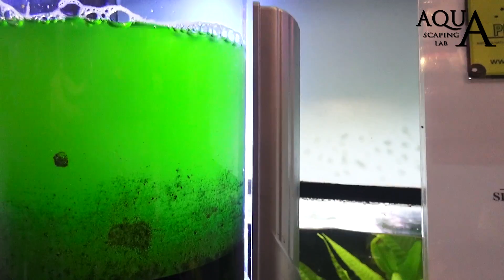Aquascaping Lab - Alimentazione e mantenimento dei coralli, Zooxantelle e Fitoplancton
Aquascaping Lab di Tommaso Perini e Serena Sacchi, presenta un video sulla nutrizione, crescita e mantenimento dei coralli.
I coralli sono, organismi mixotrofici, cioè organismi che possono alimentarsi sia in maniera autotrofa per mezzo delle zooxantelle, che in maniera eterotrofa, con l aiuto del fitoplancton, zooplancton, batterioplancton o cibo da noi fornito, usando metodi diretti come la fornitura di pezzetti di gambero, pesce, molluschi ovviamente della dimensione giusta a aseconda dei polipi, o metodi indiretti come l utilizzo di fondi alti e fini dove si andranno a colonizzare anellidi e i piccoli crostacei. Un altro metodo indiretto è quello di creare il così detto “refugium”, cioè una vaschetta collegata con la principale, in cui non ci siano ne predatori ne eccessivo movimento d’acqua, con all' interno delle alghe superiori.
La corretta alimentazione sarà quindi una questione di bilanciamento di quantità e di tempi, fra alimentazione autotrofa ed eterotrofa, generalmente durante le ore di luce quella autotrofa e durante le ore di buio quella eterotrofa.

Zooxantellae:
Le zooxantelle sono alghe fotosintetiche unicellulari di dimensioni microscopiche (circa 5 micron) che vivono in simbiosi con molte specie di coralli e sono localizzate nel tessuto esposto alla luce. Si dice che vivono in simbiosi con il corallo poiché ottengono dal polipo sostanze nutritizie come i fosfati, nitrati, anidride carbonica CO2 e grazie alla fotosintesi clorofiliana, attivata dalla presenza della luce, riescono a produrre le molecole necessarie al fabbisogno nutrizionale del corallo che le ospita, fornendogli ossigeno e carboidrati. Le Zooxantelle, grazie ad un'elevata concentrazione di pigmenti come la clorofilla e carotinoidi sono anche le "responsabili" delle diverse colorazioni dei coralli che le ospitano.Queste colorazioni sono più efficaci sotto l'acqua dove la concentrazione di luce blu e verde è maggiore. In acquario, apportano generalmente dal 60 al 80% dell’energia di cui il corallo necessita, ecco perchè è richiesta una forte illuminazione, ma attenzione però perchè in alcuni casi un'eccessiva esposizione alla luce può provocare un'intossicazione a causa dell'eccessiva produzione di Ossigeno.

Fitoplancton:
Il fitoplancton è un insieme di organismi autotrofi fotosintetizzanti presenti nel plancton e utilizzando la radiazione solare come fonte di energia. Si trova alla base della catena alimentare nella maggior parte degli ecosistemi acquatici e ricopre un ruolo fondamentale garantendo il flusso di materia ed energia necessario per il mantenimento degli eterotrofi.A differenza di quanto spesso si crede il fitoplancton non è molto utilizzato da coralli a scheletro calcareo (sps ed lps),  mentre è fondamentale per il sostentamento di coralli molli, zoantidi, gorgonie e coralli aposimbiontici, cioè quelli che non hanno zooxantelle, sono quelli che in acquario hanno necessariamente bisogno del nostro intervento giornalmente, per sopravvivere non potendo contare su nessuna azione fotosintetica delle alghe simbionti.
Per coltivare il fitoplancton, possiamo utilizzare delle normali bottiglie in plastica, mettendole davanti a due o tre neon da 20W, almeno 15 ore al giorno ed areando la bottiglia con un tubicino, senza pietra porosa, che arrivi fino al fondo della bottiglia, con un'areazione moderata, oppure con dei kit appositi. L' acqua al suo interno deve essere senza cloro, con un PH di non al di sotto di 7, un GH di almeno 10, ed una temperatura di circa 25° Celsius. Verranno aggiunti alcuni elementi chimici per favorirne la crescita. Le proporzioni sono circa  20-40 cc di fito su 1 litro, e dopo circa 10 giorni vedrete che è pronta dal colore verde scuro,  a questo punto possiamo utilizzare il nostro fito per alimentare lo zooplancton.
Le alghe più usate sono : Nannochloropsis , Isochrysis, Tetraselmis, Chaetocerous e Chlorella.

Alcuni accorgimenti per vedere se state alimentando bene i vostri coralli; se il corallo si scurisce in condizioni di valori dell'acqua ottimali e illuminazione adeguata dobbiamo incrementare o cambiare la loro dieta. Se i polipi sono retratti ed i coralli cominciano a perdere tessuto o avviene uno sbiancamento rapido è possibile che questo dipenda da una errata, o limitata, alimentazione eterotrofa. Quindi sostituire o integrare immediatamente.

Aquascaping Lab è un canale dedicato al mondo degli acquari dove potrete trovare tutorials, recensioni, informazioni, consigli ed esperienze condivise da esperti nel campo dell'acquaristica.